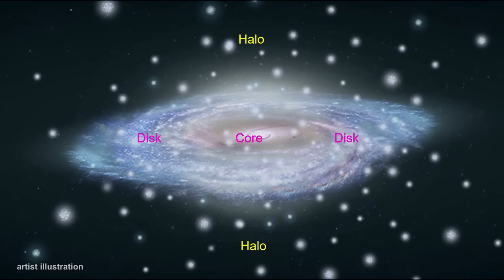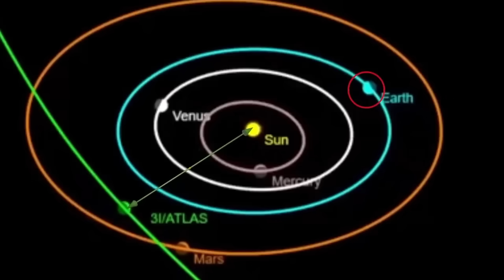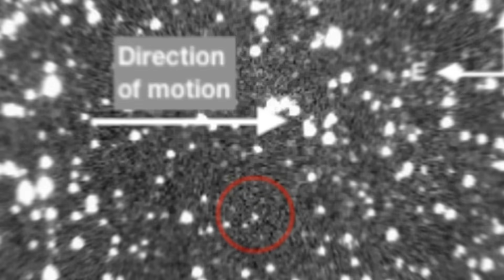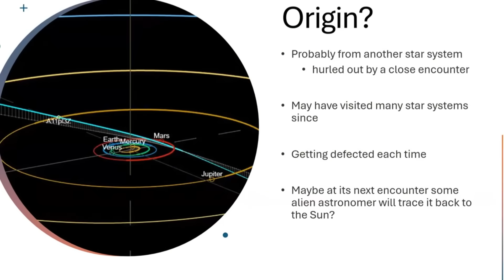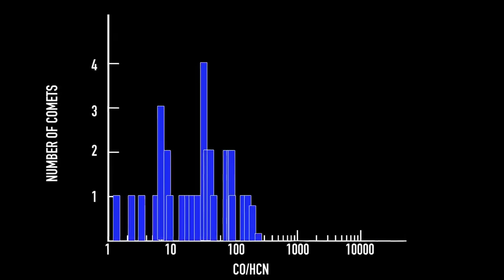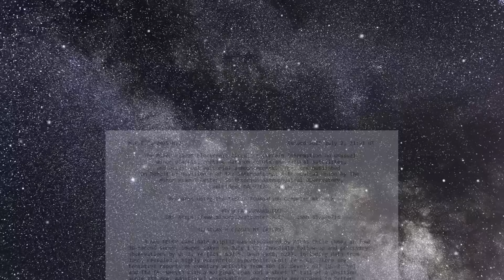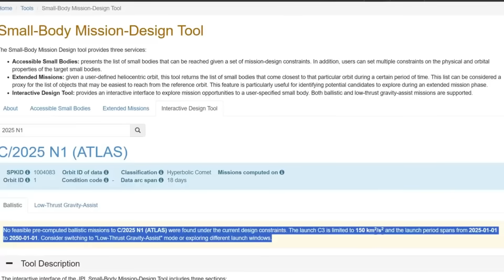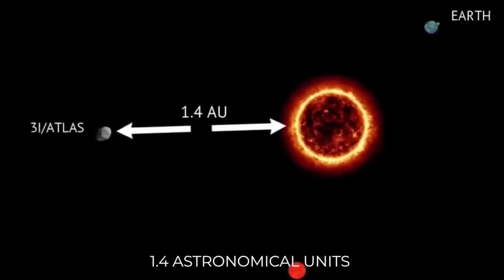A Massive New ʻOumuamua Type Object Has Just Entered our Solar System!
A massive object from deep space is passing through our Solar System — and it’s unlike anything astronomers have ever seen. Officially named 3I/ATLAS, this enormous interstellar comet is the third of its kind ever discovered, and it's potentially hundreds of times larger than 'Oumuamua.

Where did it come from? What is it made of? And could it contain materials older than our Sun, or even the building blocks of life?

In this video, we explore how 3I/ATLAS is rewriting what we thought we knew about interstellar space. From hypothetical origins near Alpha Centauri or TRAPPIST-1, to the possibility of exotic ices, metallic hydrogen, and prebiotic molecules, this visitor may be a time capsule from another world.

We also explore the idea of a future interception mission, what scientists can learn from this rare flyby, and whether 3I/ATLAS is part of a pattern of galactic debris now passing through our Solar System.